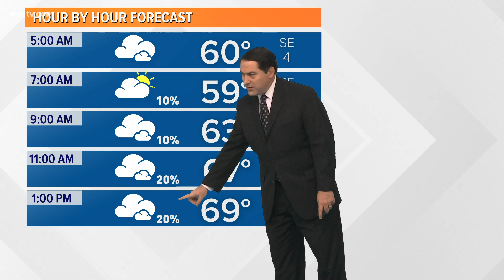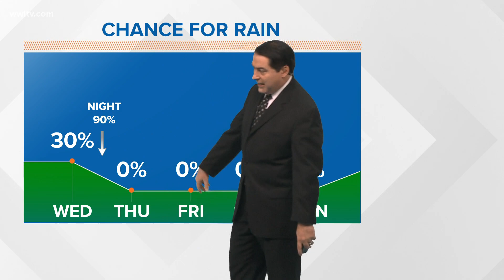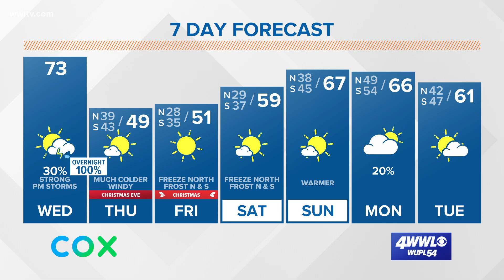New Orleans Severe Weather Forecast: Chance of strong storms Wednesday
The weather starts to change today ahead of our next strong cold front. We will be mostly cloudy, warmer, breezy and more humid with spotty showers and storms developing during the afternoon and evening.